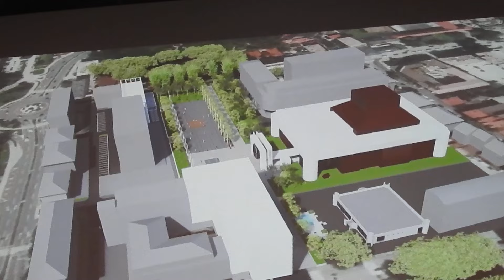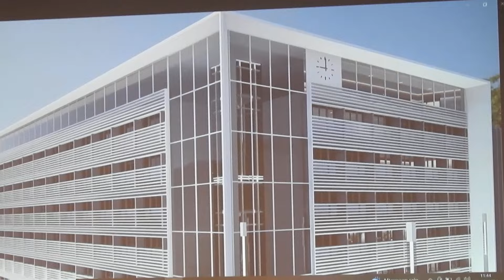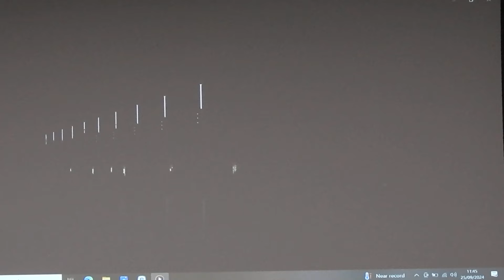Pogledajte kako bi trebao izgledati Trg BiH i podzemna garaža